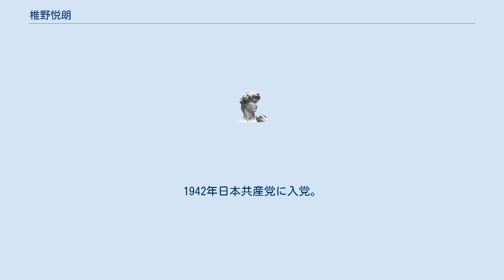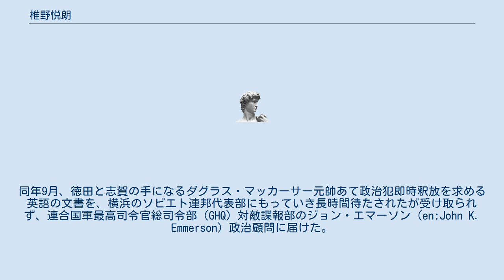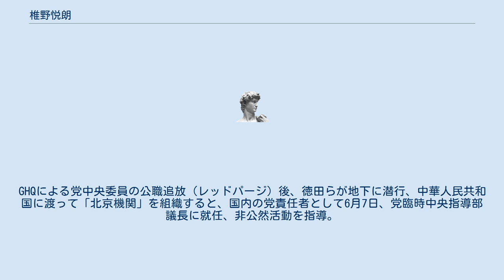椎野悦朗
椎野 悦朗（しいの えつろう、1911年5月10日 - 1993年4月5日）は、日本の社会運動家。
1950年代分裂時の日本共産党で臨時中央指導部議長を務め、のち除名された。
 中国遼寧省（当時清国奉天省）撫順市生まれ。
本名は武。
 筑豊炭鉱出身の労働者であり、当地で労働争議を指導。
1932年逮捕され懲役5年。
1942年日本共産党に入党。
のち逮捕、投獄。
 1944年1月、東京・中野の東京予防拘禁所（のち府中に移転）を出所。
同所には椎野のほか徳田球一・志賀義雄・西沢隆二・志田重男らも入所、党の獄内細胞がつくられていて、出所時の徳田からの指令は「どんな状勢になるかも知れないが、連絡がとれるようになったら直ちにその任に当たれ」であった。
 1945年8月、鹿児島県の鹿屋航空隊にいた椎野は、敗戦の報を聞くとただちに府中の東京予防拘禁所の徳田に面会。
同年9月、徳田と志賀の手になるダグラス・マッカーサー元帥あて政治犯即時釈放を求める英語の文書を、横浜のソビエト連邦代表部にもっていき長時間待たされたが受け取られず、連合国軍最高司令官総司令部（GHQ）対敵諜報部のジョン・エマーソン（en:John K. Emmerson）政治顧問に届けた。
同年12月、東京・日比谷のGHQ本部に向かって、政治犯釈放を求め「人民解放軍万歳」を叫ぶデモ隊の先頭に立ち音頭をとるなど、獄中の党幹部の釈放に尽力した。
1947年の第23回衆議院議員総選挙で福岡4区から日本共産党公認で立候補したが落選した。
 1950年1月26日、宮本顕治に代わって党統制委員会議長に就任。
GHQによる党中央委員の公職追放（レッドパージ）後、徳田らが地下に潜行、中華人民共和国に渡って「北京機関」を組織すると、国内の党責任者として6月7日、党臨時中央指導部議長に就任、非公然活動を指導。
 1958年7月4日、規律違反と腐敗行為を理由に党を除名された。